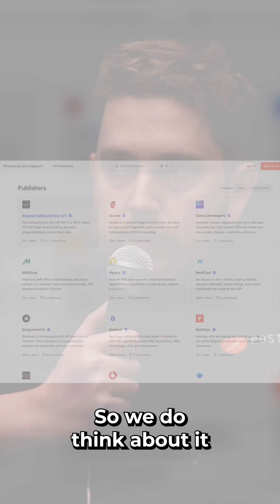What Is the Public API Network? (explained fast)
The Public API Network is like a social network, but for APIs. Discover how developers and companies connect, share, and build faster using Postman’s powerful platform.